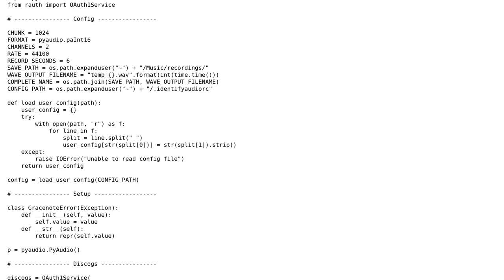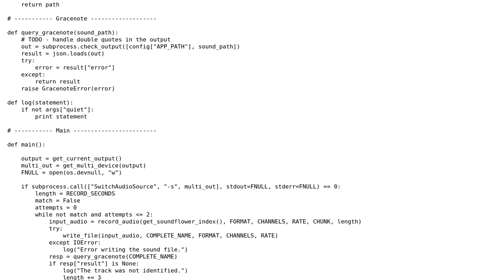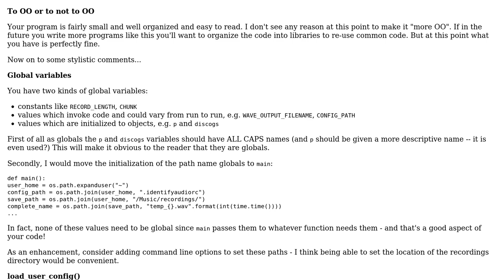Code Review: Identify audio using Gracenote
With thanks & praise to God, and with thanks to the many people who have made this project possible! | Content (except music & images) licensed under CC BY-SA | Music | Images & others | With thanks to user Thomas Barrett user Phrancis user ErikR and the Stack Exchange Network Trademarks are property of their respective owners. You are responsible for your own actions.